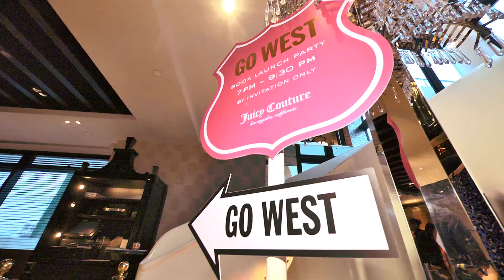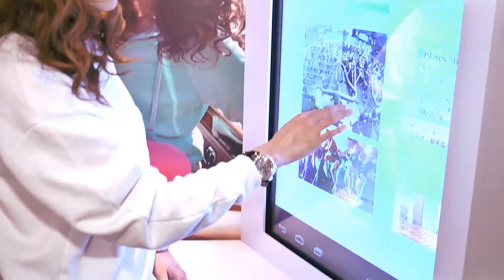Juicy Couture "Go West" 旅遊天書 及2014 年春夏系列發佈派對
2014春夏季系列繼續熱愛洛杉磯風格。Juicy女郎延續「Go West」的精神，展開Chasing The Sun之旅，全面擁抱自由、喜悅和時尚。這個夏季，Juicy女郎展開一系列的體驗旅程，不論是穿梭於加州Coachella，走訪Napa Valley的有機市場，對墨西哥Tulum沙灘瑜珈的熱愛，又或於巴西Rio de Janeiro的市場中尋找心愛寶藏。2014年春夏季系列就是為Juicy女郎出遊而設計：不拘一格的設計揉合圖案印花和軟硬對比，勾勒休閒而華麗的身影，打造能穿梭Malibu至Marrakesh的理想衣櫥。

Juicy Couture為了讓一眾品牌愛戴者聚首一堂欣賞別樹一幟的全新春夏系列，於2014年3月26日假中環蘭桂坊酒店Azure舉行發佈慶祝派對。為了向洛杉磯情懷致意，品牌特意印製了一本名為"Go West"的旅遊天書，本書細為"SHOP"、"DINE"、"PLAY"、"SPORT"、"24 HOURS" 五大部分，詳盡地介紹不同景點，帶領讀者暢遊洛杉磯，體驗當地文化，享受生活。品牌特別邀請了4位特別嘉賓包括傅嘉莉、吳千語、著名時裝博客Judy Ip及周柏豪出席，並與在場嘉賓分享他們於洛杉磯的體驗和景點推介。除此之外，派對亦吸引多位名人出席，包括榮文蔚、羅苡之、Ase Wang、Deborah Hung等等，均穿上品牌最新服飾現身支持，場面熱鬧非常。

派對現場除了有DJ打碟助興外，品牌於場內設置Light Painting 拍攝專區，讓嘉賓聯同好友把歡樂一刻保留，此外，品牌更設置單車體驗區，讓嘉賓好像置身於洛杉磯當中。